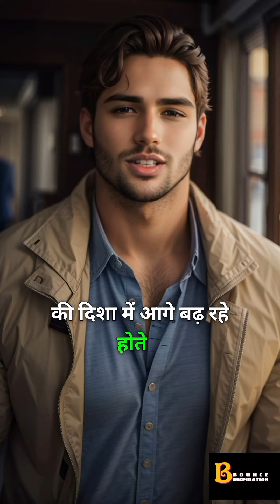बहाने मत ढूंढो | Motivational Video | Motivation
Your Queries-
morning motivation
workout motivation
study motivation
2023 motivation
motivation compilation
motivation 2023
best motivational speech
running motivation
boys attitude status
Bounce Inspiration
motivational speech compilation
motivational speeches